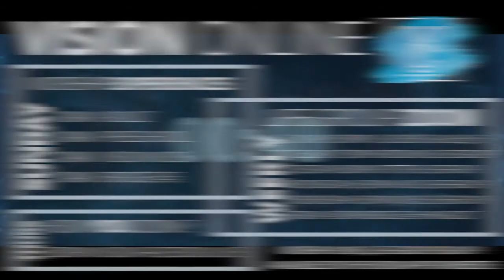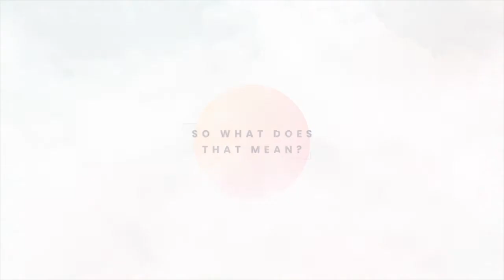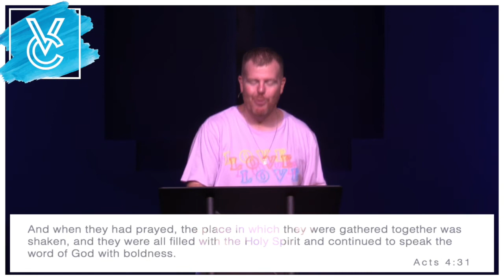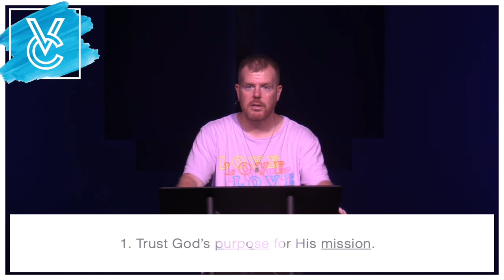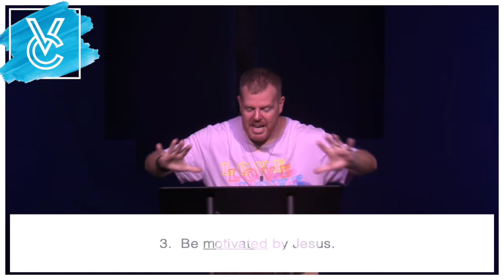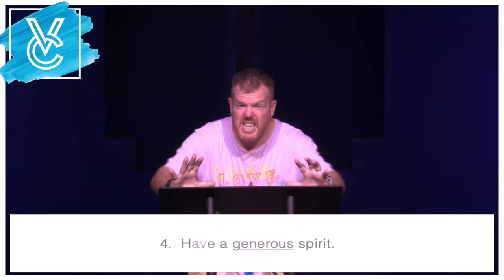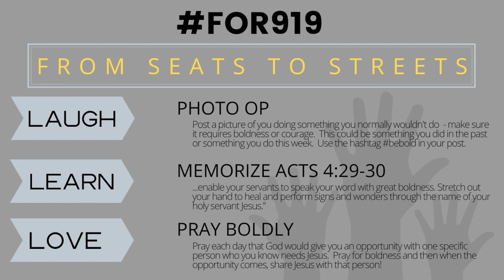What Are You Praying For?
Welcome to Vision Church Online.

In this message, we continue our series through the book of Acts.  In Acts 4, Peter, John and the rest of the disciples had plenty of things to pray for.  Especially after being threatened and life looked hopeless.

But what they pray for is, well, different to say the least.  Find out what they prayed for and how their prayer should be our prayer too!